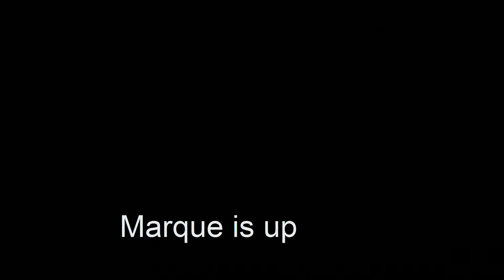Whitwell & Reepham, June - July update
An update for the months June - July, with old photos. Yes there is a spelling mistake.
Copyright DK and Whitwell station.